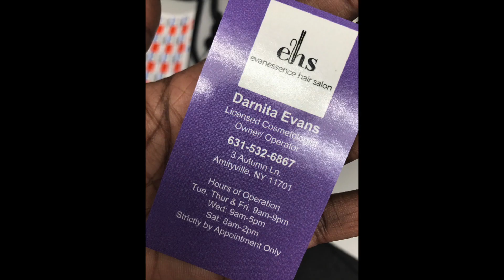Silk Press on Natural Hair | Full Experience!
my silk press experience at Evanessence Hair Salon!